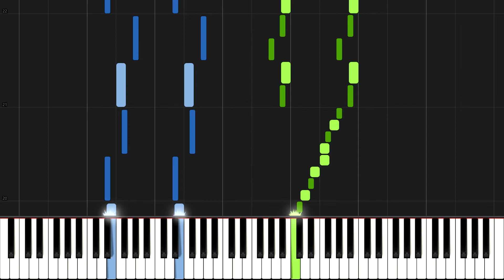Corpse Party: Blood Drive - Fruit of Insanity (Piano Tutorial) [Synthesia]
🎹 How to play "Fruit of Insanity" on piano.